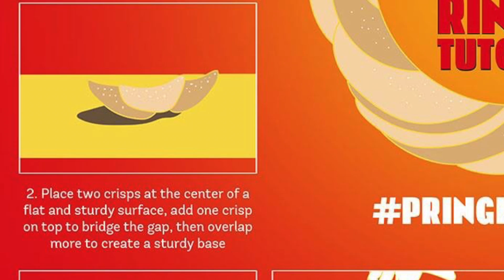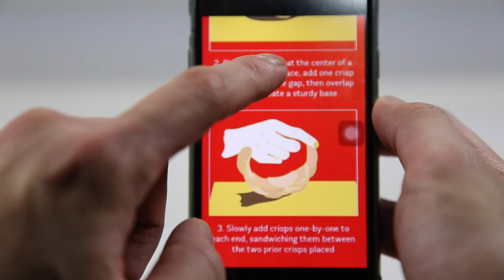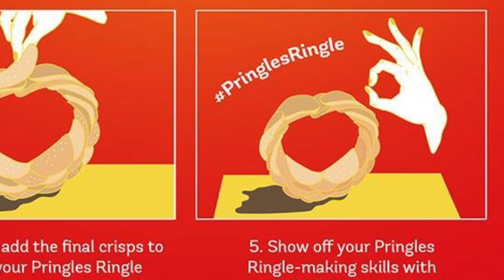PRINGLES RINGLE CHALLENGE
This challenge was a lot harder than I thought... But I did it! Challenge completed!